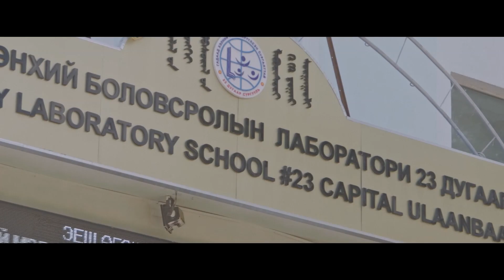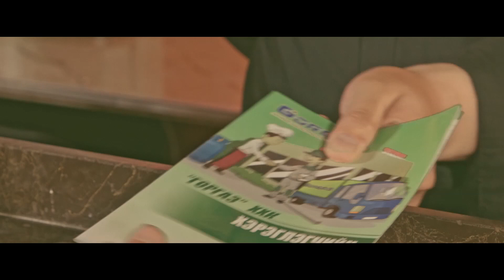Gaogaz final last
about
how to
funny videos
short films
feature films
comedy
talk shows
tv shows
music video
art
concerts
about mongolia
documentaries
news
travel
cartoon
culture
money
religion
toy
kids
movie
trailer